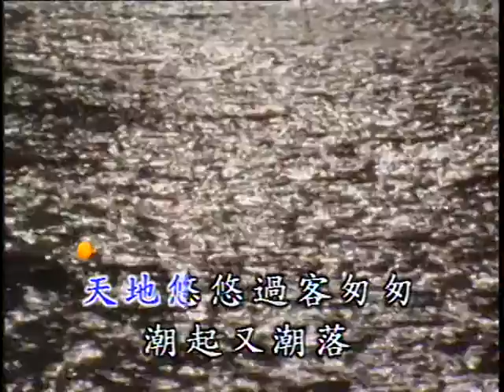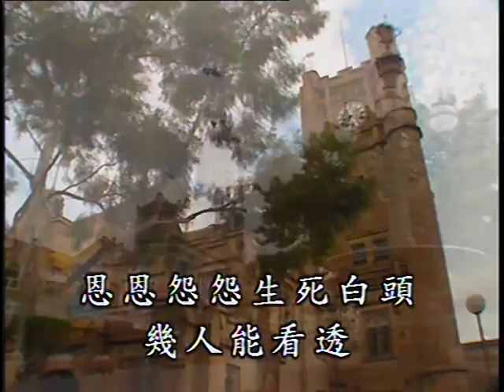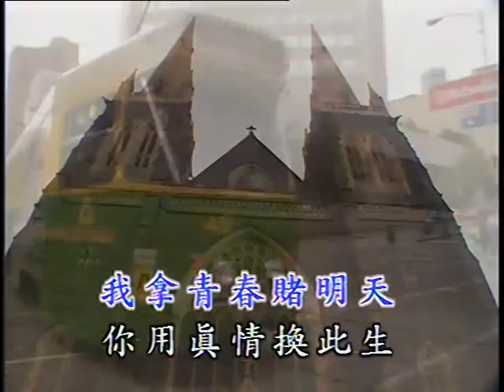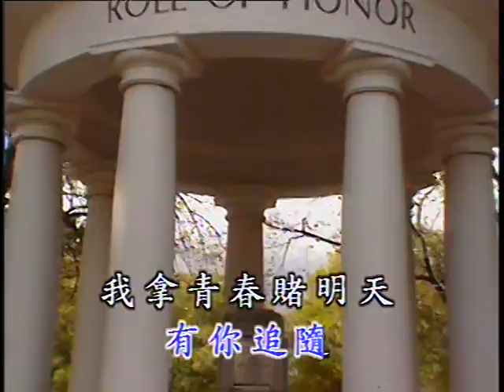潇洒走一回 Xiao Sa Zou Yi Hui (優必勝 U-Best Production - DVD版)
Title : 潇洒走一回 Xiao Sa Zou Yi Hui
Original Singer : 叶蒨文 Ye Qian Wen (Sally Yeh)
Lyric 作词 ： 陈乐融 / 王蕙玲 Chen Yue Rong / Wang Hui Ling
Composer 作曲 ： 陈大力 / 陈秀男 Chen Da Li / Chen Xiu Nan
Album : 优必胜國語金曲精选 2 (U-Best Chinese Golden Hits Selection Vol. 2)
Track : 1
Year Released : 1994